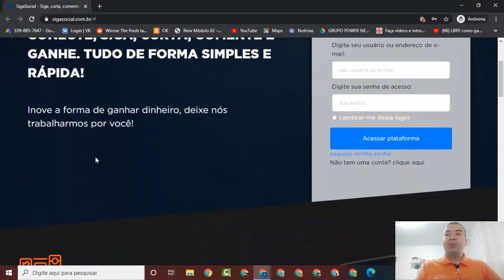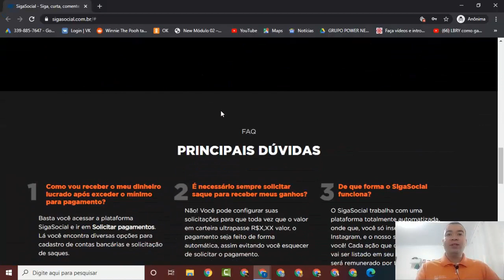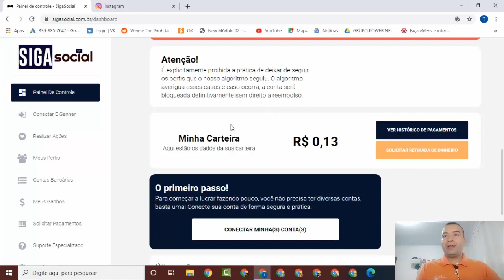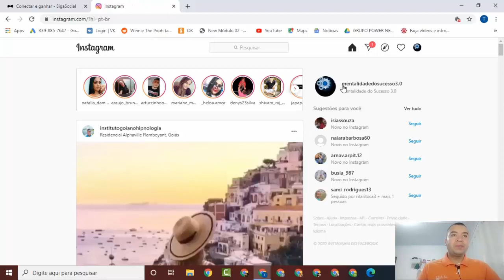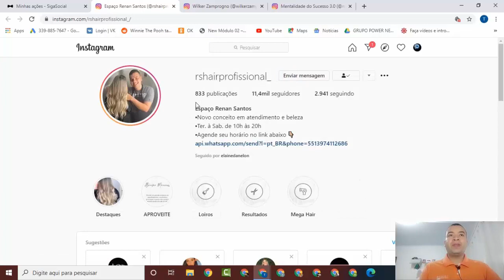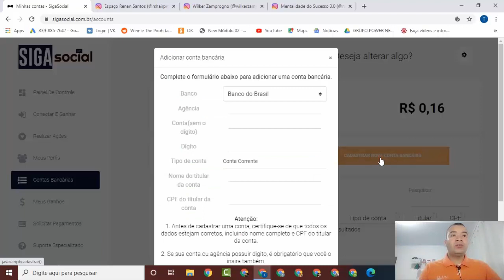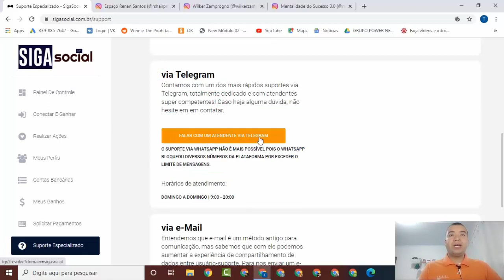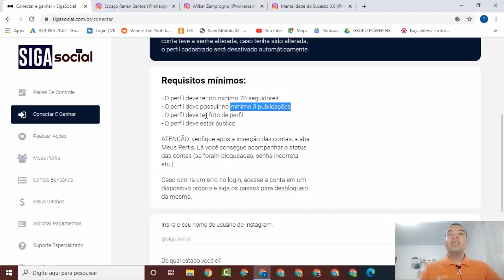GANHE $12 POR DIA APENAS CLICANDO I Como ganhar dinheiro na internet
GANHE $12 POR DIA APENAS CLICANDO I Como ganhar dinheiro na internet. Trabalhe Pela Internet usando seu celular ⚡Acesse⚡

Olá, Sou Thiago Silva, e o objetivo principal do canal é ajudar as pessoas ganhar uma Renda Extra usando celular ou computador conectado na internet. Quero ajudar principalmente aquelas pessoas que estão desempregadas, e precisa complementar a renda no final do mês.

**PARA O CADASTRO O LINK ESTÁ NO PRIMEIRO COMENTÁRIO AQUI ABAIXO DO VÍDEO**

Através dos meus vídeos você vai conseguir aprender, como ganhar dinheiro na internet paypal, como ganhar dinheiro na internet você sabia, como ganhar dinheiro na internet clicando, como ganhar dinheiro na internet hotmart, como ganhar dinheiro na internet rapido, literalmente de várias formas.

Estou sempre compartilhando ótimas opções para se ganhar uma renda extra na internet de forma super fácil e descomplicada. É só seguir o passo a passo dos vídeos.

como ganhar dinheiro na internet pelo celular sendo de menor,
como ganhar dinheiro na internet sendo de menor,